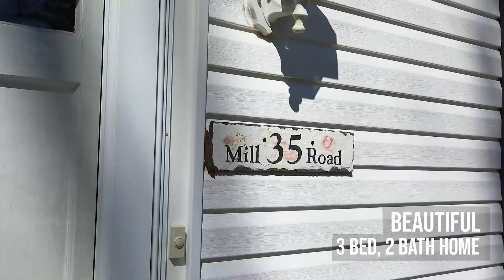35 Mill Rd, Matawan, NJ